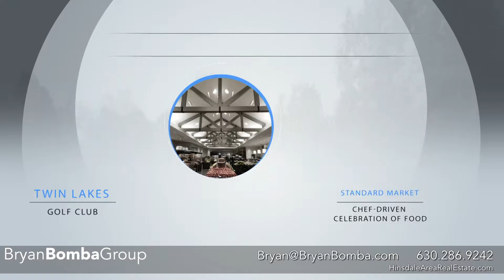724 Megan Court Westmont, Illinois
724 Megan Court  Westmont, Illinois